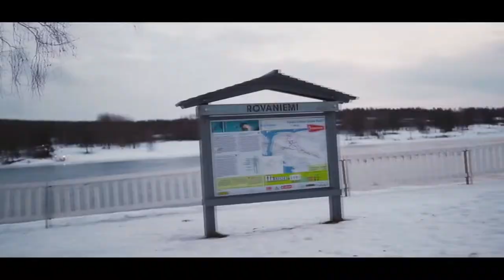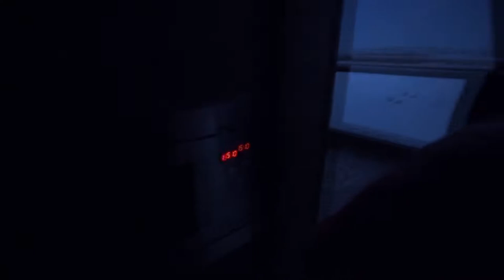Tripeo - Tuesday Blues (HVL Wreckage) [Music Video]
Tripeo - Food For Thought
Bassiani Records / BAS007

"Traditionally, Darko Esser's outings as Tripeo have tended towards the hypnotic and trance inducing. It's notable, then, that his latest EP - the first Tripeo 12-inch for 18 months - mixes things up a little. "Food For Thought", for example, fixes melancholic, Convextion style musicality to crunchy, EBM-influenced techno drums, while the fuzzy, dirt-encrusted "Resist" sees the producer give deep electro an angular, lo-fi makeover. "Tuesday Blues", meanwhile, sees him stack layer upon layer of positive electronic melodies atop rubbery, Afro-house influenced techno drums before Bassiani/Horoom resident HVL rounds things off with his skittish, breakbeat-powered revision of "Food For Thought", which sounds like a giddy blast from the past despite the poignant nature of Esser's melodies."